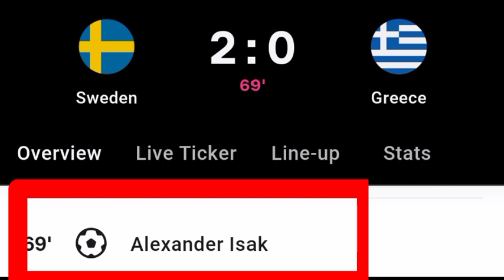Alexander Isak Goal Vs Greece | Sweden Vs Greece | 2-0